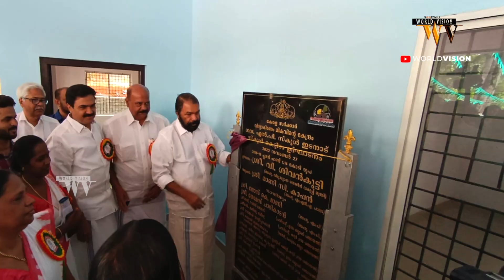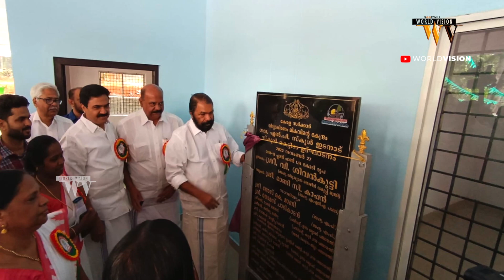ഇടനാട് ഗവൺമെന്റ് എൽ പി സ്കൂൾ കെട്ടിടം പുതിയമന്ദിരം ഉദ്ഘാടനം ചെയ്തു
|| ANTI-PIRACY WARNING ||